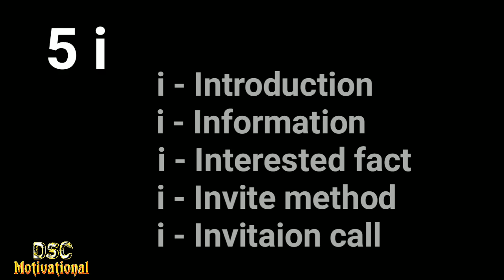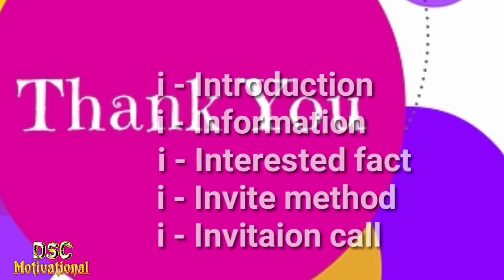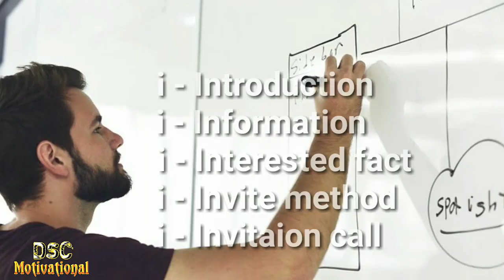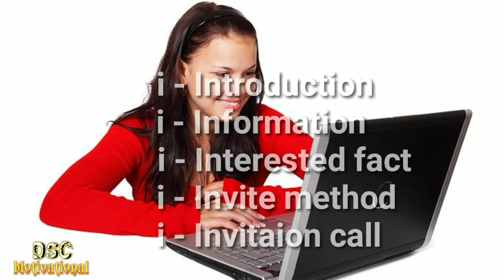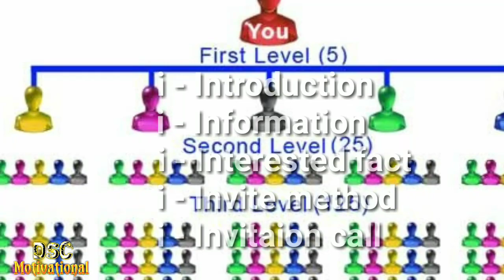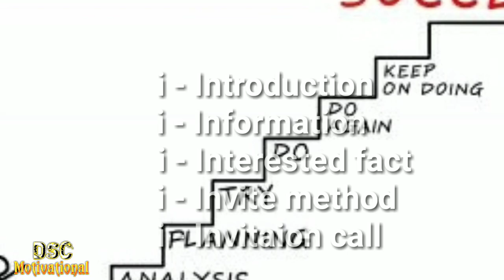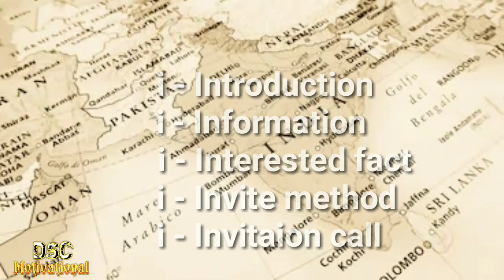Invitation call kaise kare | 5i formula | Dsc motivational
Note :- All images shown in this video are non copyright image and free of use taking from royal free site. And background music taking from non copyright sound free of use.

Topic - Network marketing education